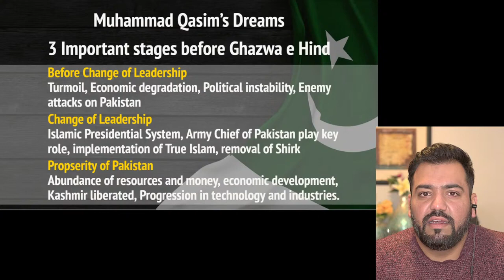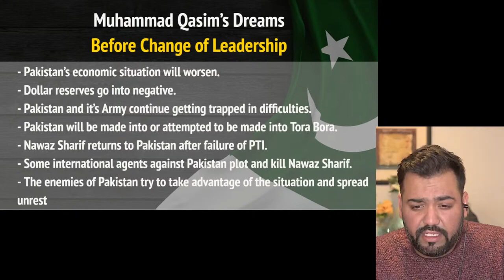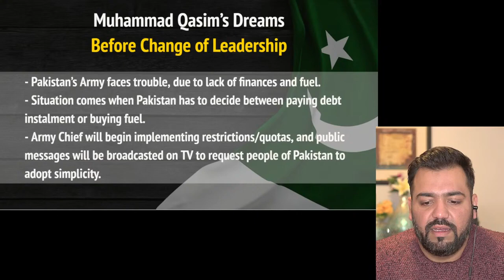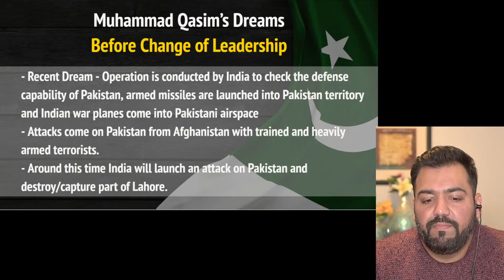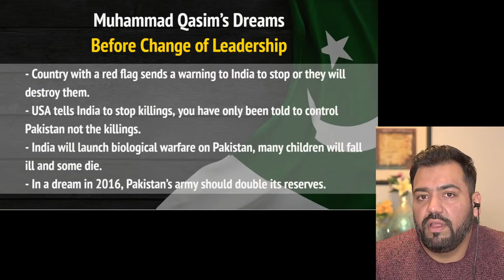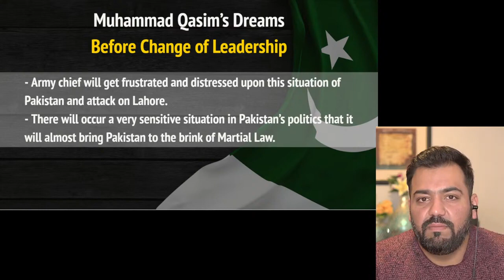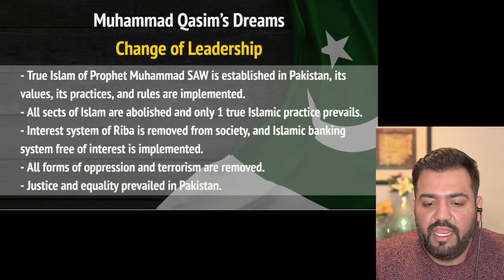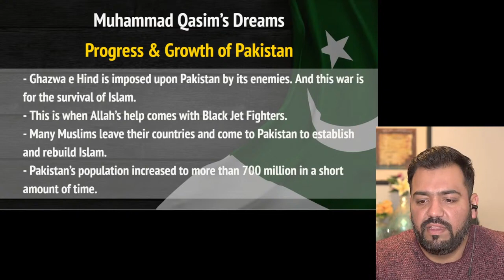What will happen before Ghazwa e Hind | Situation of Pakistan Part 5 Muhammad Qasim Dream